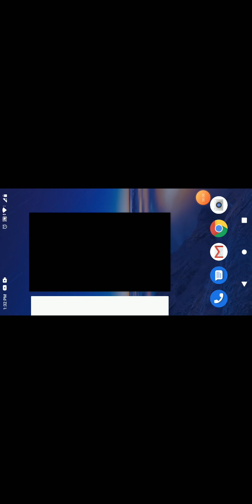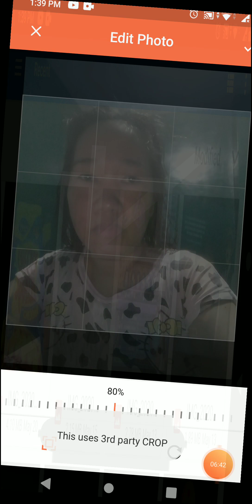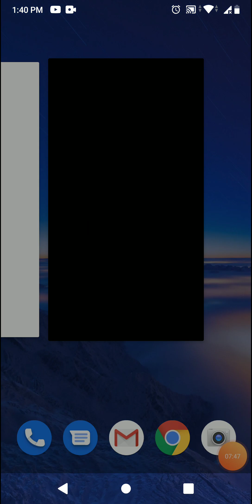Dragon Friends Let's Play Game Glimpse